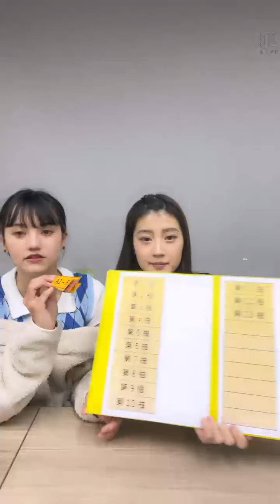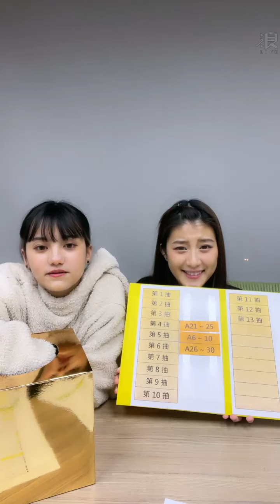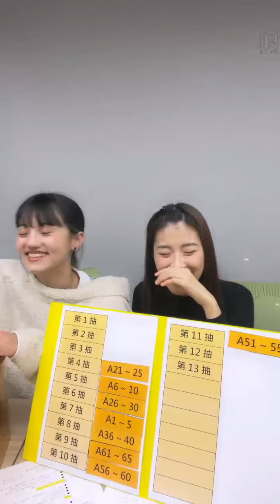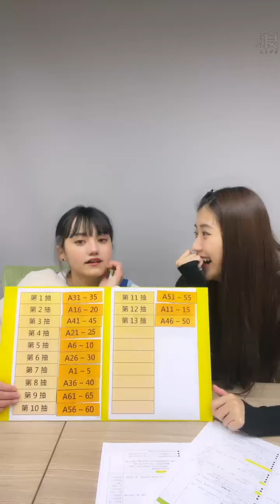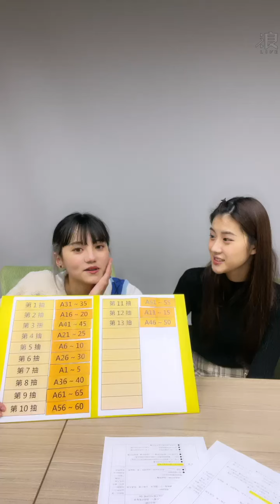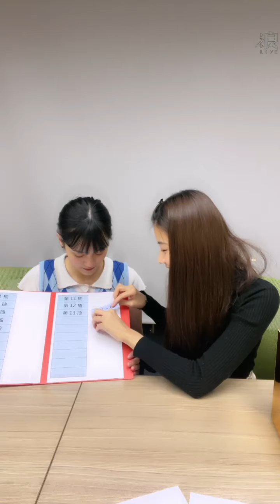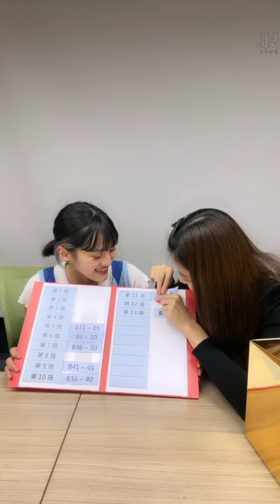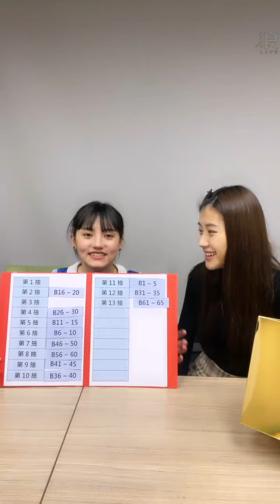2021 10 20 AKB48 Team TP「9+10月生日會座位抽選」「浪Live」直播